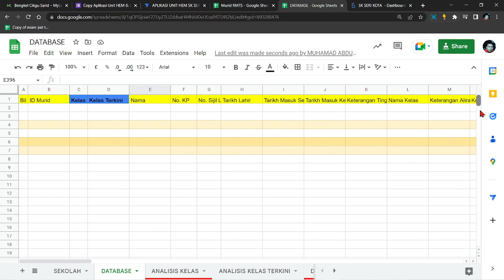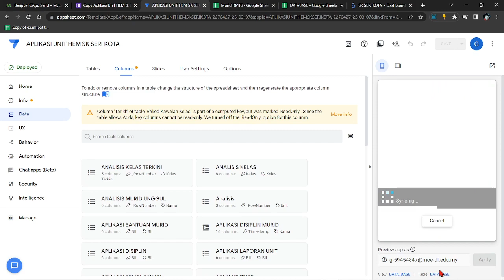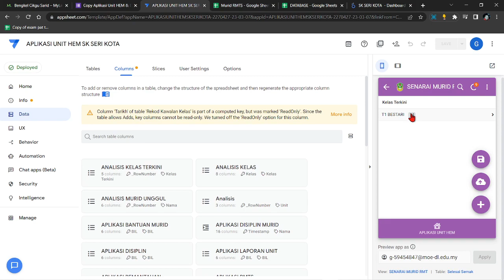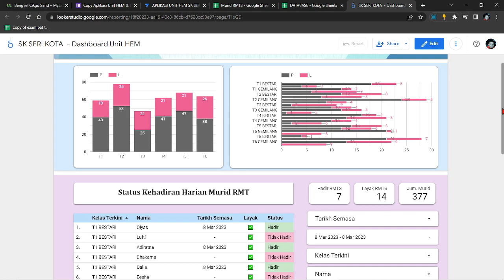Admin Kemaskini Database Murid dari APDM dan Membuat Pengesahan RMTS